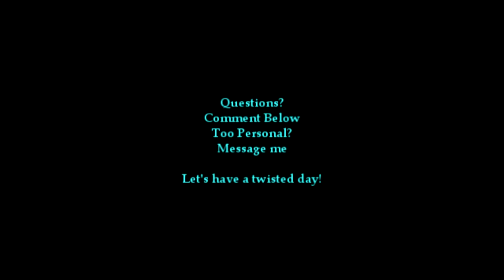PTSD: Having Trouble Staying In My Body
Trying to describe first hand what a dissociation is like. Hopefully it can help explain a little more. most of the time it is much more complicated to explain and requires more time and more videos.

Song: Foster The People- Waste